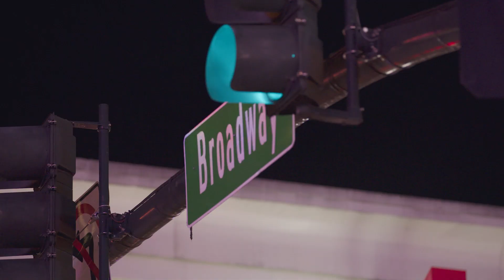Buyers Edge Platform Nashville Summit